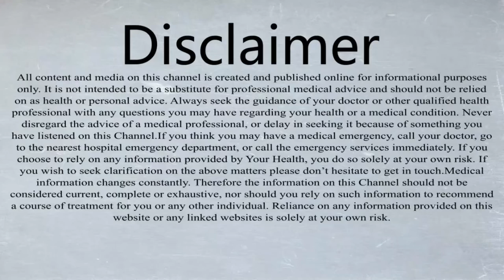Vinicard (best medicine for cardiovascular diseases)! دل کی بیماریوں کے لیے مؤثر دوا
Today I discussed a medicine that is very useful for all type of cardiovascular diseases
It is a tonic for Heart in all condition like fear, sadness, too much happiness
it gave the strength to the poor and weak muscles of Heart